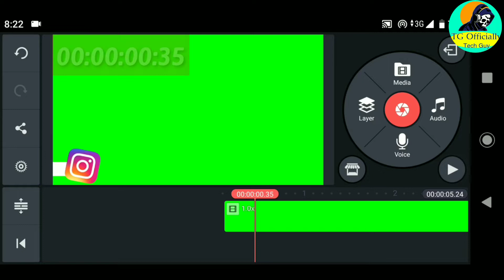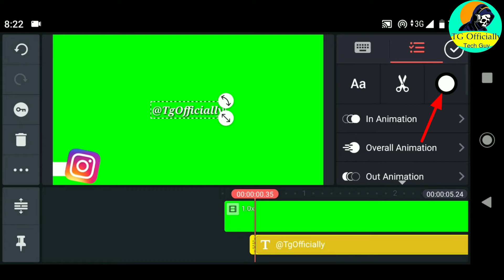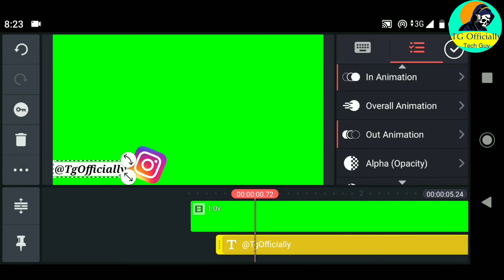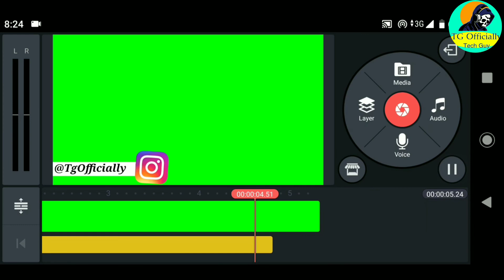How To Make Instagram Intro Like Manoj Dey In Kinemaster | In Hindi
TG Officially
Techno Guru